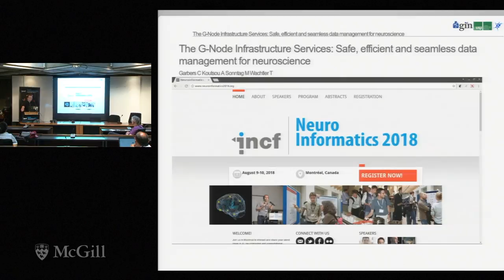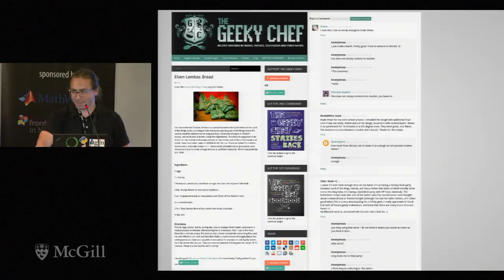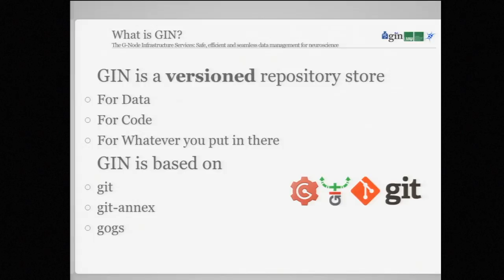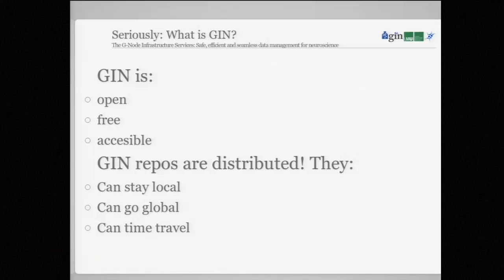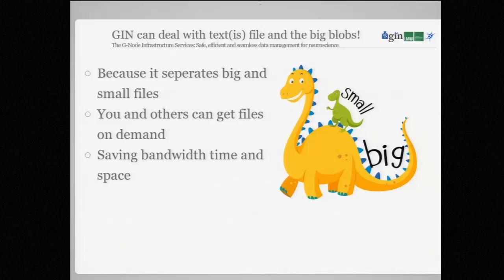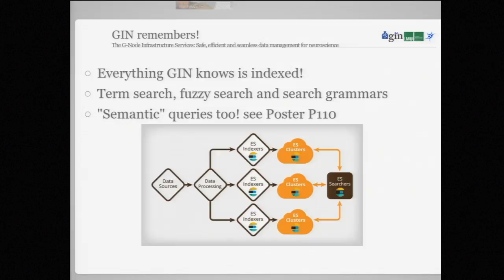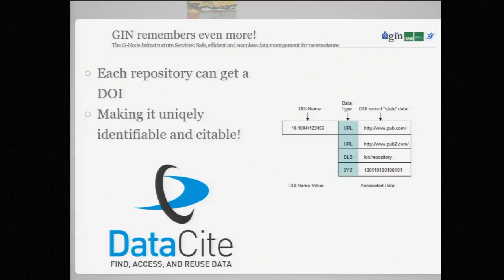Session 3A Investigator Christian Garbers